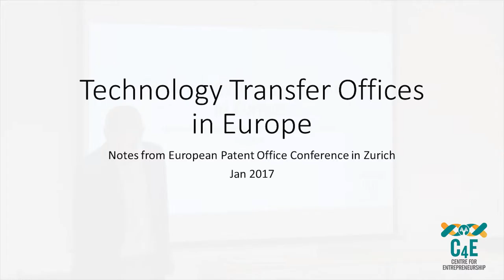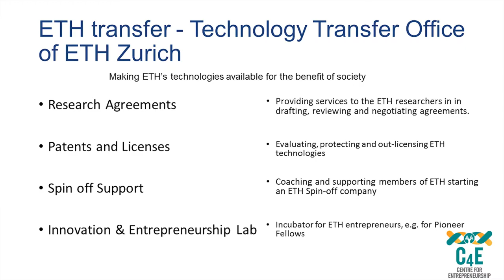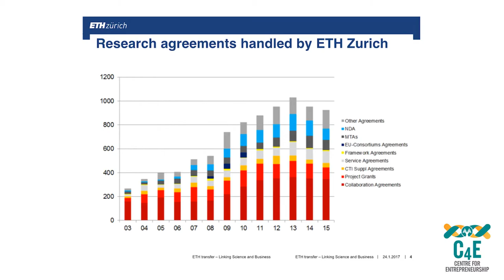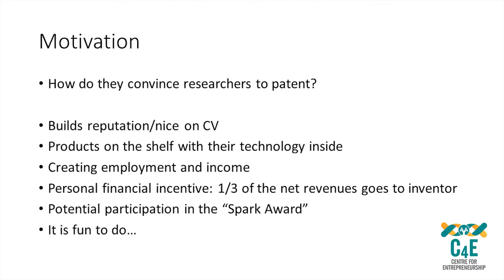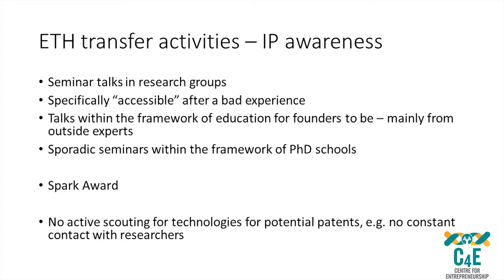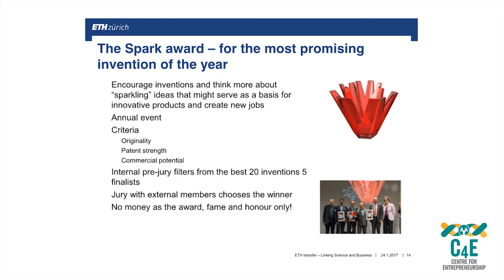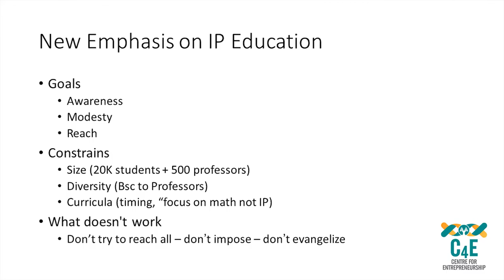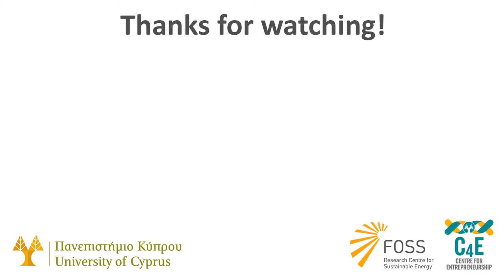Technology Transfer offices in Europe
by Menelaos Menelaou, Director of Board Youth of Cyprus.

Part of the first day's event:
"Training of trainers for participation at CTIs" an INVENT project,
organized by FOSS and Centre for Entrepreneurship - C4E, University of Cyprus.